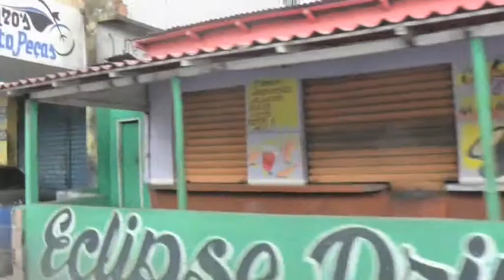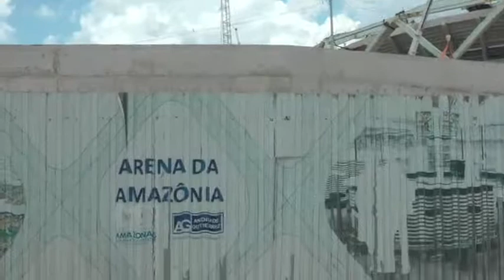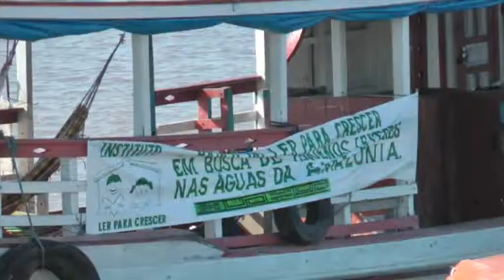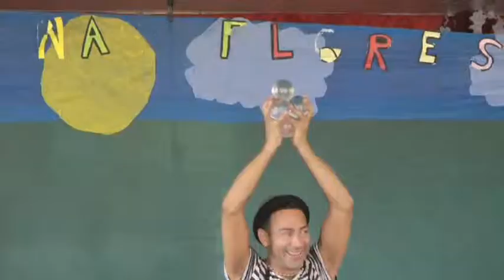Manaus: dalla strada al teatro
Fare teatro con i bambini delle periferie di Manaus è stata una impresa esaltante: per due anni un gruppo di teatranti di Porto sant'Elpidio, impegnati nella realizzazione de I TEATRI DEL MONDO, si sono recati a Manaus con la collaborazione dell'associazione ALOE Onlus e di LER PARA CRESCER e hanno dato vita a questa esperienza unica.